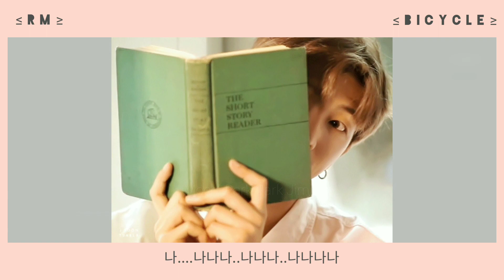Kim Namjoon ~ Bicycle [FMV]